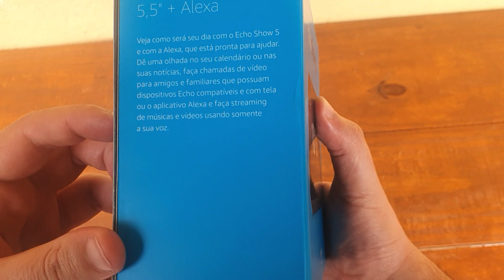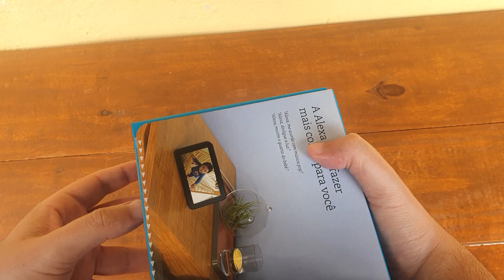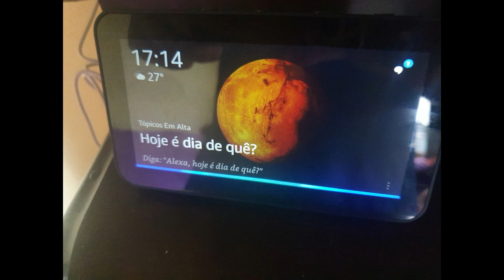UNBOXING & REVIEW Novo Echo Show 5 2ª Geração, versão 2021. Vale a pena COMPRAR?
Nesse vídeo explico se vale a pena comprar o echo show...